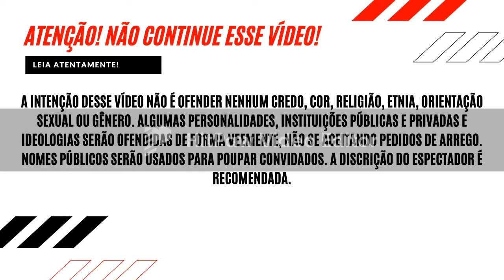[S01:EP02] O Lamento de Pabriacci - As Entranhas do Noise Brasileiro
0:00 - DISCLAIMER
0:30 - Já é tarde demais pra chamar por socorro...
32:53 - Pauta Quente: Os Limites da Criatividade no Experimentalismo
1:17:53 - Comercial
1:18:06 - Debate: Eram Os Deuses, Astronautas?
1:41:03 - Mural do Grulo
2:13:10 - Encerramento

Demorei, mas voltei!
Esse episódio foi gravado num clima de sexta feira 13 do caramba, mas não deu pra lançar na sexta feira 13 por motivos alheios ao conhecimento do público.
A má qualidade do áudio se deve ao fato de que a gravação foi feita com um espectro, não com uma pessoa de carne e osso.
Deixa o pix lá, irmão!